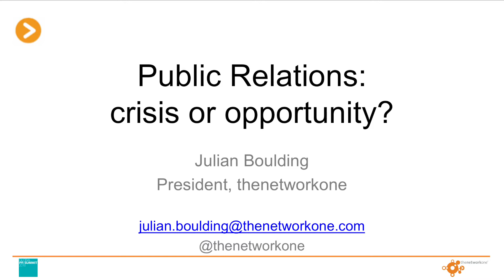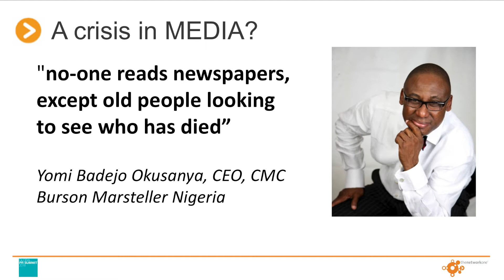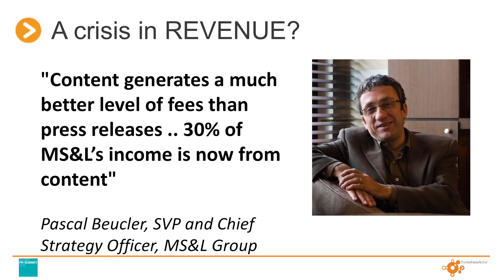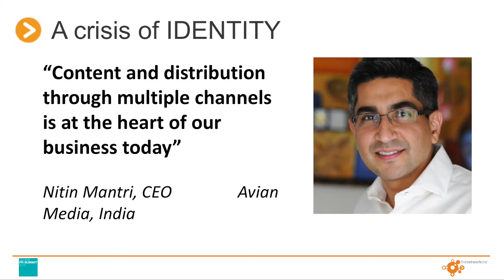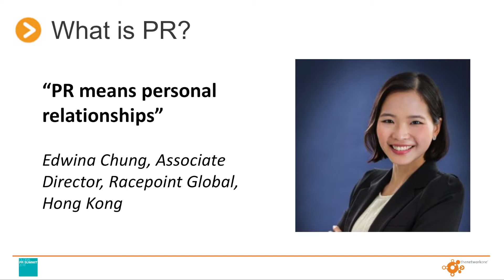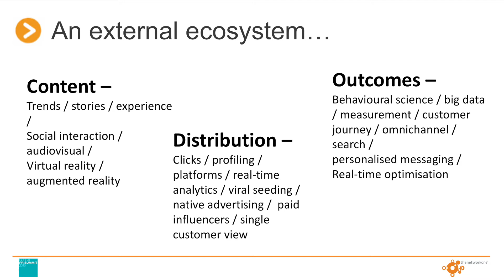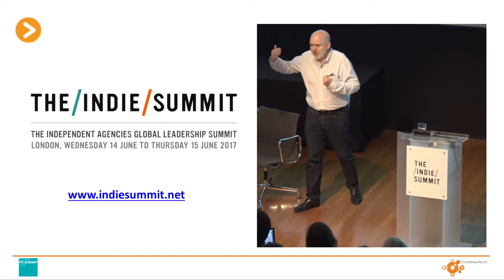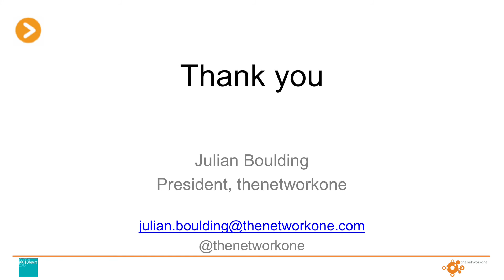Julian Boulding, The Independent PR Firm Forum 2016